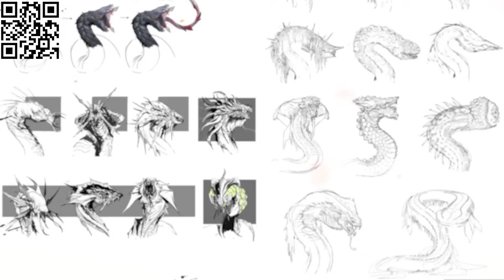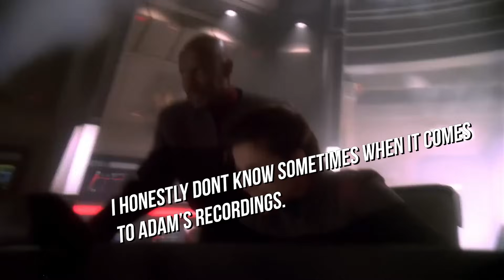Worfs secret Flagship! - Typhon Class - Star Trek Ship Breakdown!!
Install Raid for Free ✅ IOS/ANDROID/PC and get a special starter pack 💥 Available only for the next 30 days!

Worf's command record isn't straight as he's like it to be, but that does not stop Trek Central's Lieutenant Adam exploring the SECRET Flagship that Worf would command, this being the Typhon-class starship seen in the video game, Star Trek: Invasion! Commander Worf served as its tactical officer in charge of an elite force of attack fighters known as Valkyrie Squad!

Sources:
MemoryAlpha
MemoryBeta

Video Credits:
Written by Dom Paris
Presented by Lieutenant Adam (and Captain Jack)

00:00 - Intro & Mr Worf
01:00 - Typhon-class
01:48 - Our Sponsor!
03:35 - Technical Info
07:48 - Valkyrie-class Fighters
09:30 - Typhob-class Lore
12:35 - Outro & Goodbye!

Special Thanks:
NeonVisual - Star Trek: Voyager 4K Bridge Scene!

Title: Worfs secret Flagship! - Typhoon Class - Star Trek Ship Breakdown!!

 trekyards star trek starship review star trek invasion gameplay star trek alex kurtzman